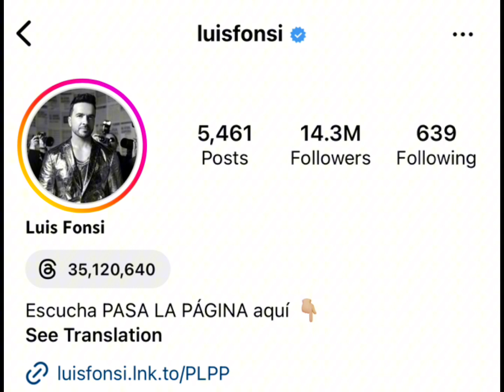Charli D Amelio Vs Luis Fonsi Real Age Lifestyle Biography